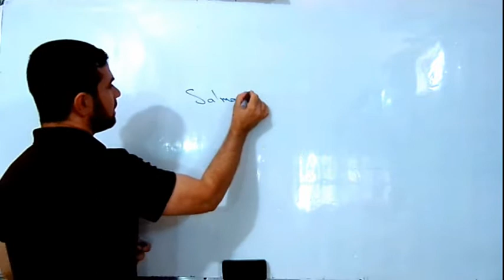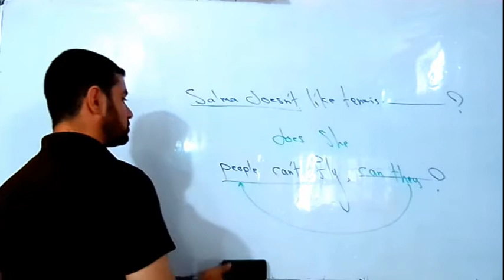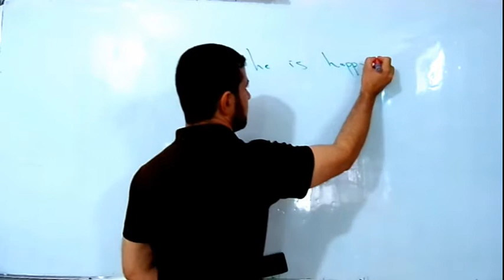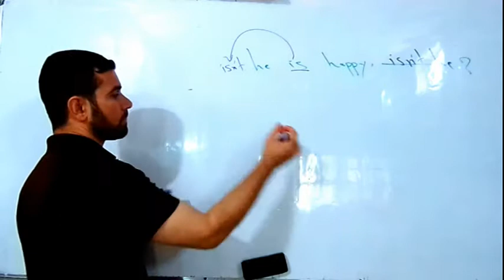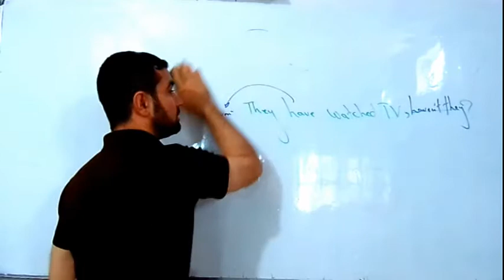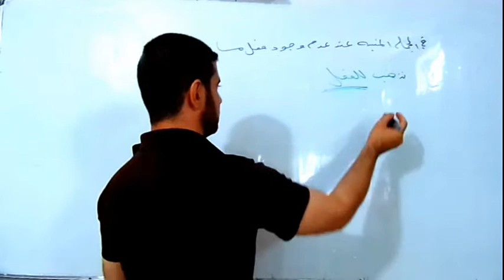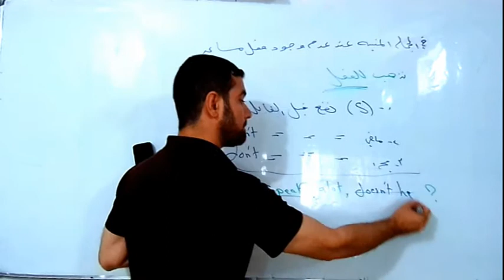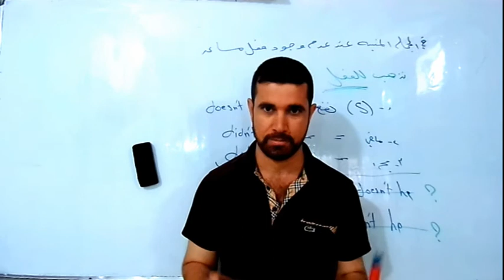السؤال الذيلي للخامس الاعدادي